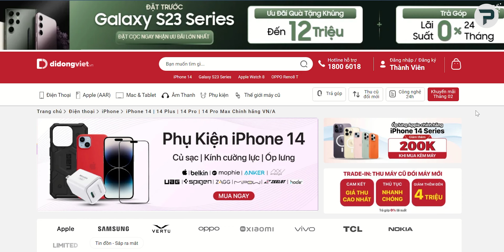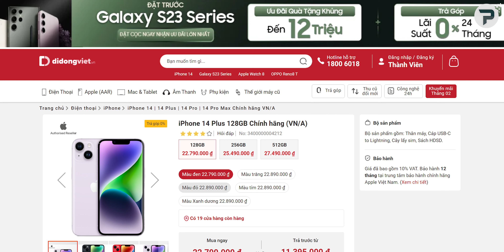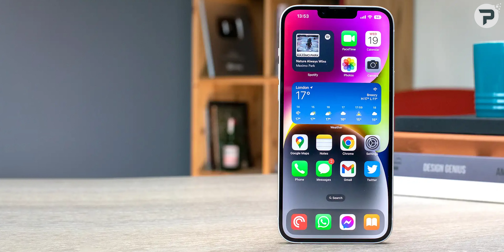Khi nào iPhone 14 Plus mới thực sự đáng mua?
iPhone 14 Plus là mẫu smartphone xui xẻ nhất của dòng iPhone 14 Seres ra mắt năm 2022. Ngoài cái tên với số lớn hơn thì iPhone 14 Plus chả có gì để cạnh tranh cùng các sản phẩm cũ như 13 Pro hay iPhone 13 Pro Max. Mời các bạn theo dõi video: "Khi nào iPhone 14 Plus mới thực sự đáng mua? "